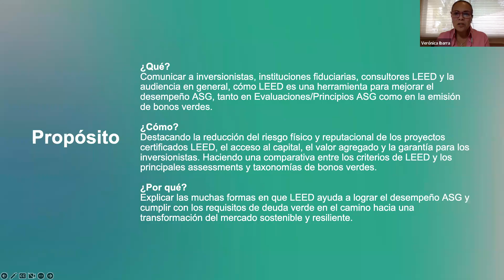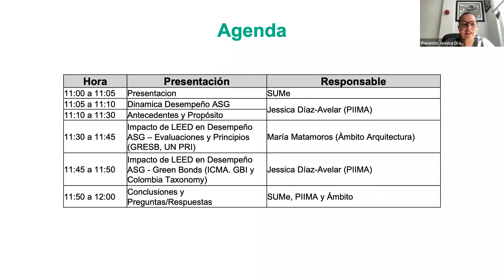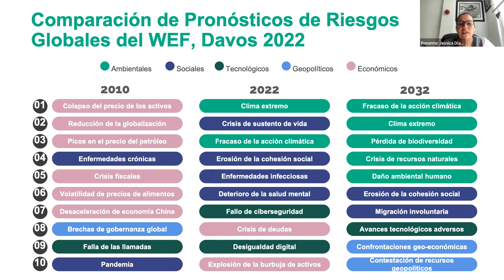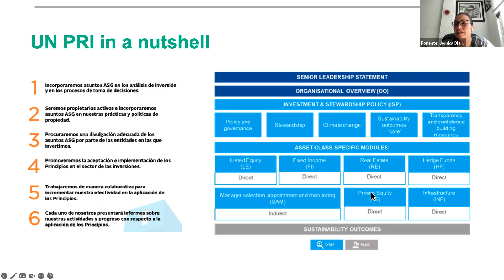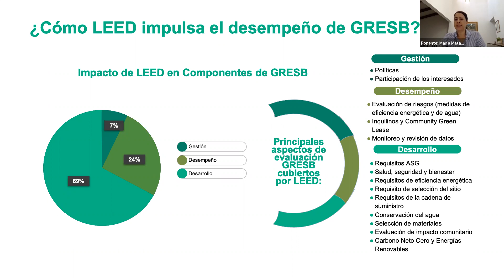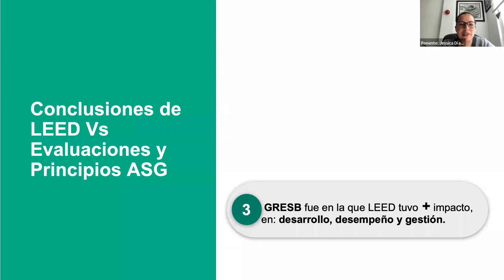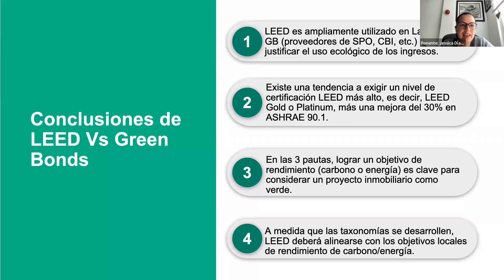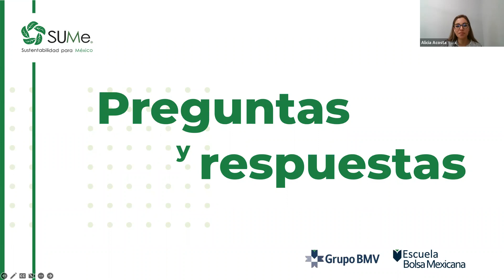Herramientas para reporteo de metas ASG y cumplimiento de condiciones de Bonos Verdes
Conferencia en colaboración con Sustentabilidad para México (SUMe) del 01 de septiembre de 2022